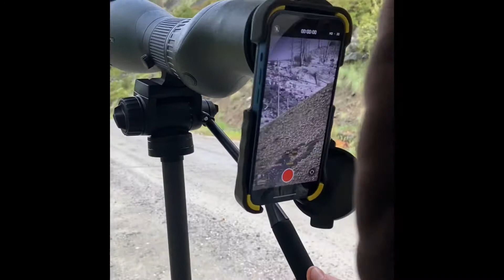Idaho Bear hunt with Josh and Johnny